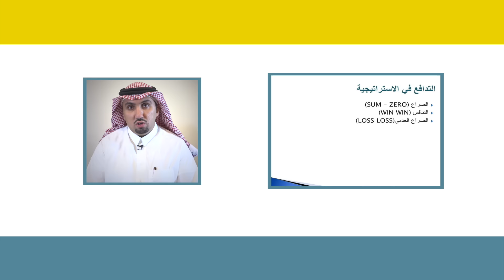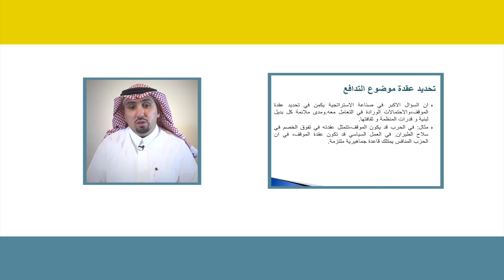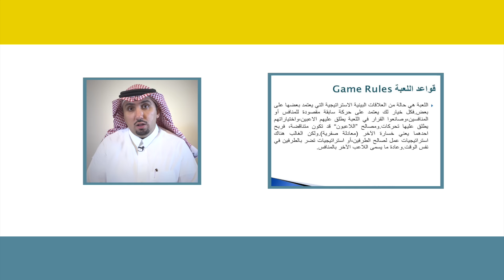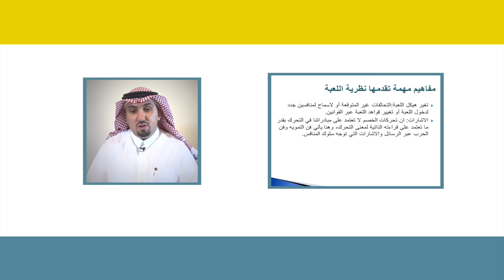رواق : مقدمة في علم الاستراتيجية - 2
الاستراتيجية
يقدم المادة: د.يحيى الزهراني

لمتابعة باقي المحاضرات عبر قائمة التشغيل التالية

تسعى هذه المادة إلى استكشاف هذا العلم الغني و الممتع، والذي يمكن لدارسه التعرف على مجال جديد و واسع في العلوم الانسانية، وترمي الى اكساب الدارس مبادئ علم الاستراتيجية، والاساسيات الخاصة بهذا العلم ومصطلحاته، وتعريفاته واقسامه، وتحاول اكساب الدارس مهارات التحليل الاستراتيجي، وكذلك تغيير سلوكه نحو فهم الواقع و استشراف المستقبل.

تتناول المادة تعريف الاستراتيجية وتاريخها، ومنظريها، وانتقالها من العلوم العسكرية الحربية، وانتقالها الى عدد من العلوم الاخرى، تتناول كذلك الرؤية والرسالة والمدارس الاستراتيجية.